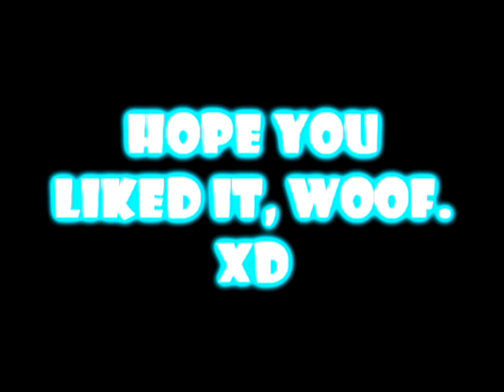For Woof's Contest :D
Woof casts Levicorpus on Tic. :3
I don't mean for that drawing of Tic to be a second drawing. xD
Hope you like it and good luck to all of the entrants! :D